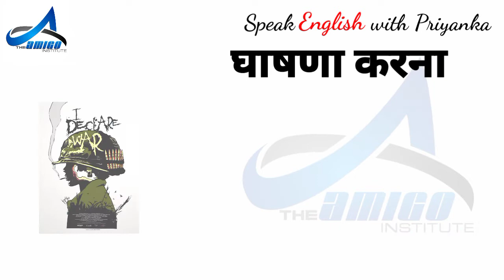जानिए हवाई हमला,छिपकर हमला करना,गोलियों की बौछार,भगदड़ को English में क्या कहते हैं | War Vocabulary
Also Watch. my hits...

जानिए 'लौकी', 'परवल', 'तोरी', 'अरबी' को English में क्या कहते हैं | List of Vegetables in English

जानिए 'इलायची', 'जीरा', 'सौंफ', 'मेथी', 'केसर', 'कलौंजी' को English में क्या कहते हैं। Spices Names

जानिए 'चीकू', 'आंवला', 'आलू बुखारा', 'शहतूत', 'मौसमी' को English में क्या कहते हैं| List of Fruits

Feelings and Emotions Words| Useful Vocabulary for Children| Emojis|Learn English

50+ Opposite Words  (विलोम शब्द) | Antonyms List with Meaning in Hindi | Opposites